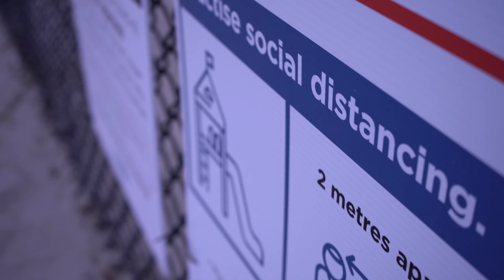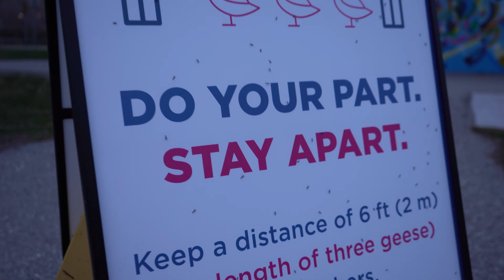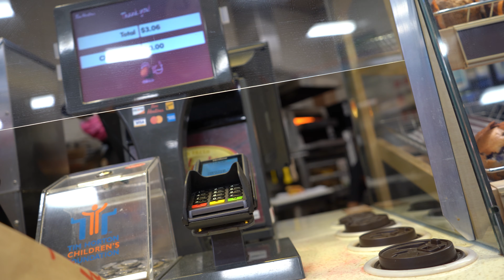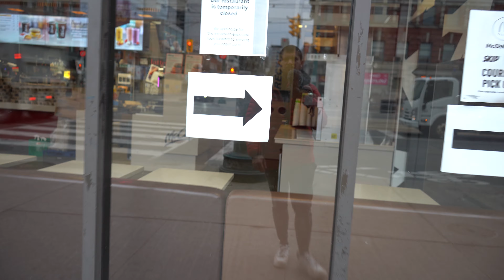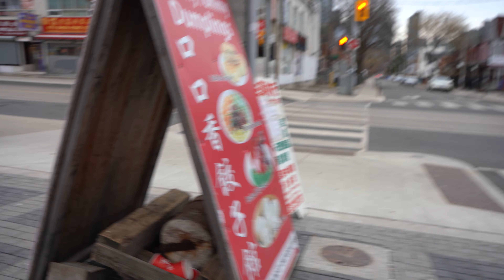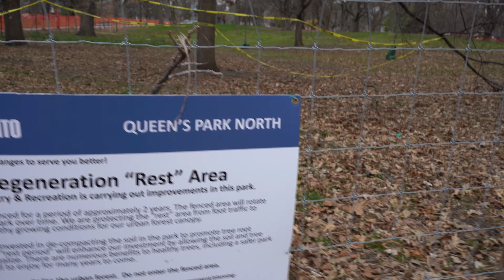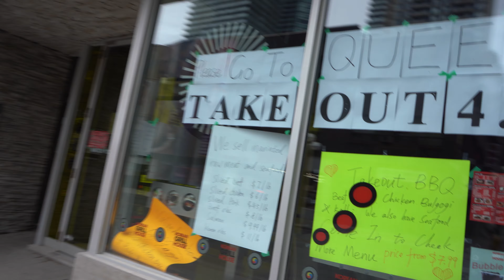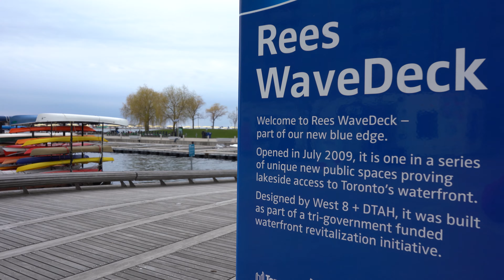QUARANTINE VLOG | First Time Out in a Month | TORONTO 4K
In this episode of TORONTO QUARANTINE | First Time Out in a Month
Join me as I venture out of this quarantine for the first time in over a month and set north in Toronto from Humber Bay Bridge. In total I walk over 25km in a span of 6 hours on Friday, April 24, 2020 and cover most of the Downtown Core.

Is people practicing social distancing? How is the mood in the street? what has changed since I was last out. Many questions with few answers.

Places I cover:
1. Humber Bay Bridge
2. SunnySide Beach
3. Roncesvalles Pedestrian Bridge
5. Exhibition Place
6. CNE
7. Queen/ Bathurst
8. Graffiti Alley
9. Spadina/ Dundas (Chinatown)
10. Dundas (AGO)
11. University/ College
12. Queens Park
13. Bloor (ROM)
14. Yonge
15. Dundas Square
16. City Hall
17. Financial District
18. Union Station
19. Front (Royal York)
20. CBC
21. CN TOWER
22 Rogers Centre
23. Queens Quay (HTO Park)